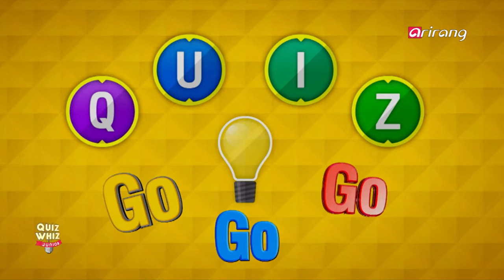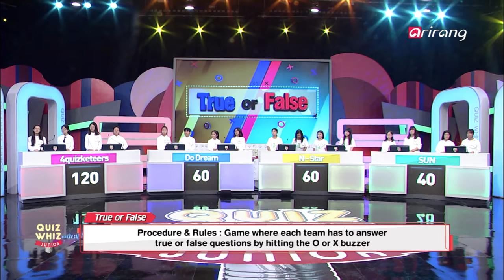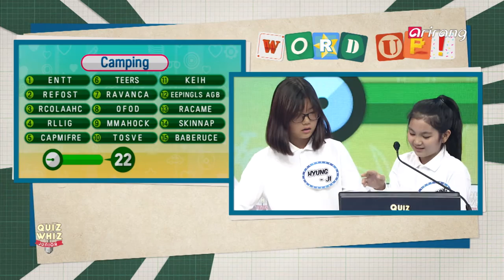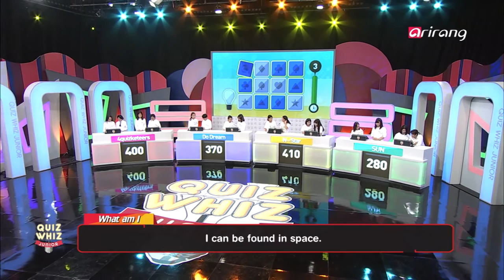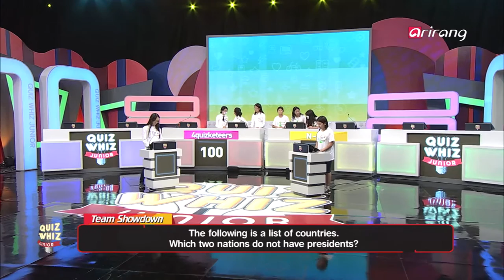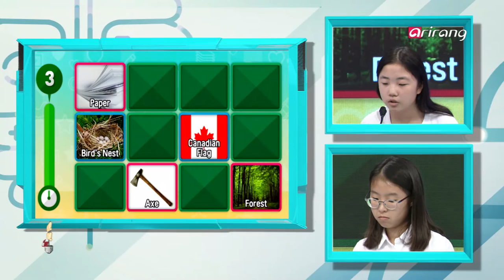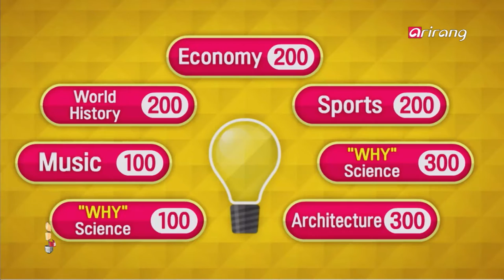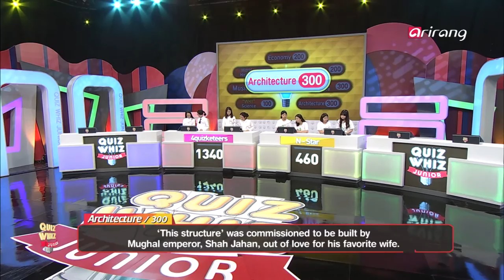Quiz Whiz Junior(Ep.11) Pundang, Sinchon, Buksung, Buhyundong Elementary School _ Full Episode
분당, 신천, 북성, 부현동 초등학교

When general knowledge meets English! Enough with boring English!
"Quiz Whiz Junior," the English quiz variety show where learning becomes fun!

Thrilling suspense awaits as Korea's finest youngsters duke it out!
Who shall emerge victorious in this battle of wits and flair?

[This week's contestants]
"One for all, and all for one! Here come the Quizketeers!"- 4 Quizketeers
These students from Pundang Elementary take pride in their friendship and their solidarity! They also have quite the resume under their belt: one of them previously participated in an international English contest, while another has lived abroad for over 10 years! Will their experience and fellowship suffice to go all the way?

"Let us fulfill our dream and claim victory!" Do Dream
With the only male participant in their ranks, these dreamers from Sinchon Elementary already stand out! A little anxious given their first ever appearance in such a quiz show, they are still determined to overcome their nerves and ride to victory! In the end, will they manage to fulfill their dream and become this week's champions?

"We shall be the dominant force of this show, and emerge victorious!" - N-Star
Apparently, the North Star symbolizes Seoul Buksung Elementary. Like the brightest star that has guided travelers for times immemorial, these young competitors are aspiring to irradiate this contest with their brilliance! Will the North Star guide them on their quest for glory?

"No matter how slow the start is, as long as we cross the line first!" - SUN
Patience and perseverance certainly seem to be inherent qualities at Inchon Buhyundong Elementary! No matter how many times they fall, these resilient souls always seem to pick themselves up! Refusing to give in to panic or discouragement, this team is determined to grind their way to the finish line! Will their abnegation pay off?